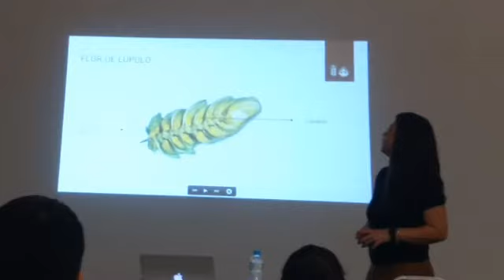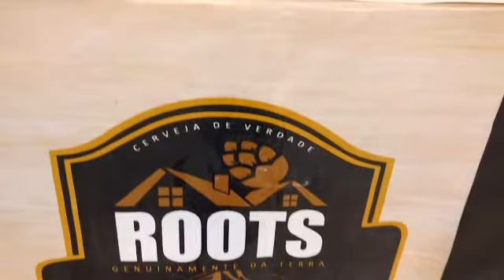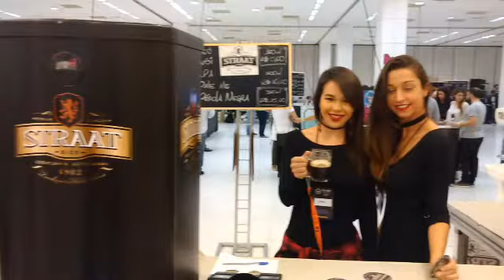Cervejando - Craft Beer Expo 2017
Feira realizada em 1º e 2 de julho, no Centro de Convenções do Shopping Frei Caneca.

O evento contou com a curadoria de Ronaldo Rossi. Ronaldo é chef de cozinha, especialista em cervejas e harmonizações, professor e consultor nas áreas de gastronomia e cerveja, inventor da Cervejoteca, idealizador dos congressos virtuais BeerCON e PetisCON, coordenador do canal Confraria do RR e do projeto Cervejoteca Fazendo escola.”

No âmbito das novidades, a feira contou com o lançamento de 4 novos rótulos da cervejaria carioca Hocus Pocus, disponíveis em primeira mão no evento, sendo uma delas em parceria com a também conceituada cervejaria Dogma!

Ainda contou com palestras:
Matheus Aredes - Desenvolvendo um novo modelo de calculo de amargor;
Zé Marcio - Brasilidade no copo, cervejas e cachaças;
Gustavo Miranda - Tipos de mosturação;
Paola Della - Pó de lupulina, uma nova tendência para as cervejas lupuladas;
Carlos Henrique - Mitos e verdades sobre a fermentação cervejeira;
Bia Amorim - Cardápios de bares e restaurantes alem do óbvio, explorando as harmonizações com cerveja.